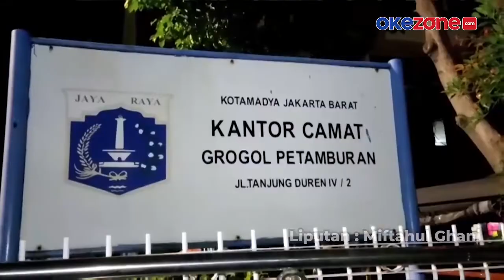Razia Prostitusi di Kawasan Jakarta Barat, PSK dan Waria Lari Kocar-kacir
Razia pekat yang digelar Satpol PP Pemerintah Kota Jakarta Barat diwarnai aksi kejar-kejaran.

Mengetahui kedatangan petugas, para Pekerja Seks Komersial dan waria berusaha kabur dari sergapan petugas.

Sejumlah PSK dan waria yang terjaring langsung dibawa Petugas P3S Sudin Sosial Jakarta Barat ke panti sosial Kedoya.

Liputan : Miftahul Ghani